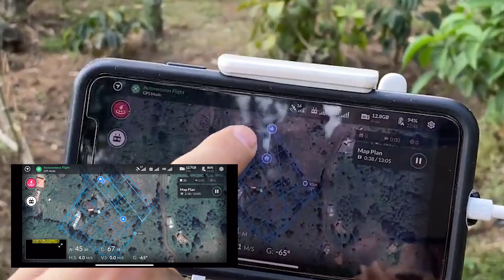Volando el Drone para QGIS o ArcGIS